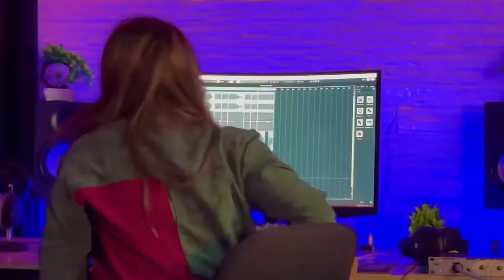AKSA - Ay Bala//New// Full Version//2024